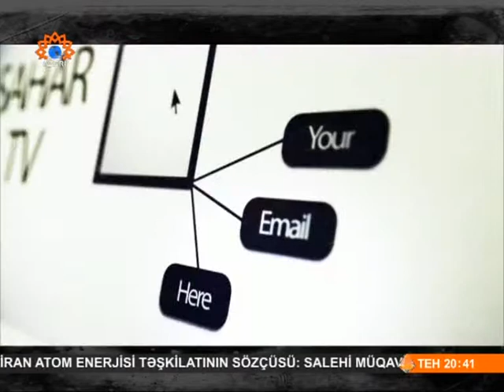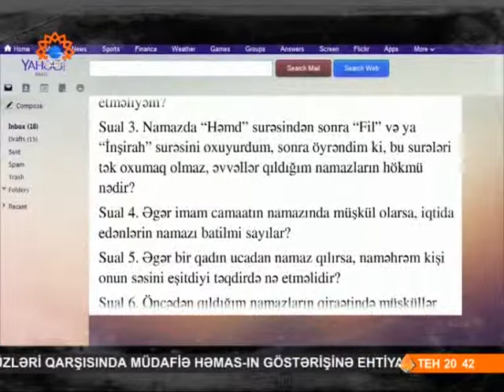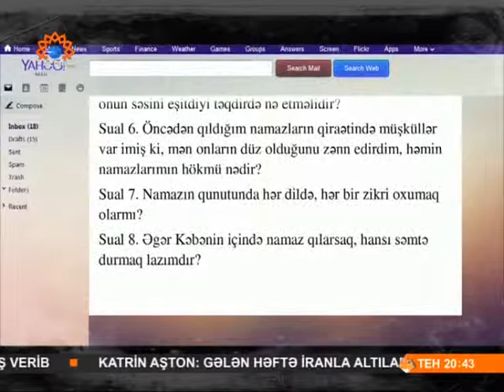Ilahi Həyat verilişi - 82 (Sual-Cavab)